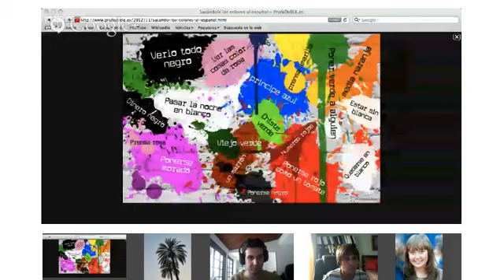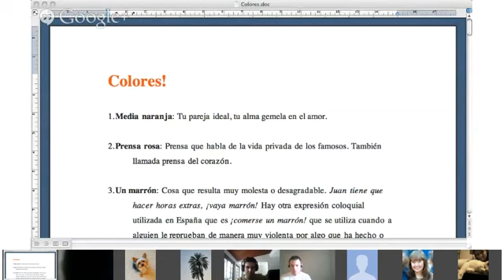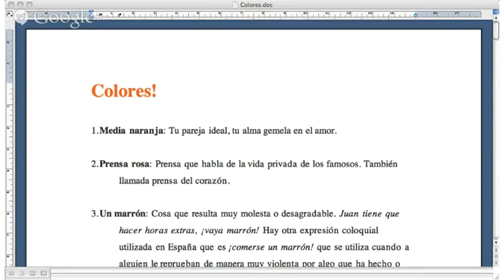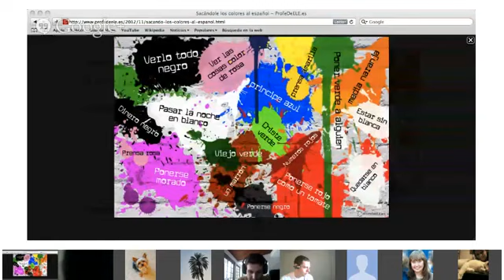Vocabulary - Bibiana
Esta clase  es a partir de nivel básico A2. Leeremos y conversaremos  sobre algunas expresiones muy usadas en español! Parcticaremos con colores y aprenderemos nuevo vocabulario. Te veo ;)
Language class